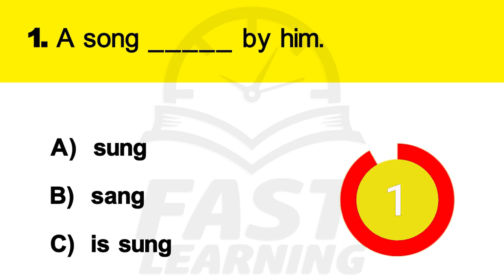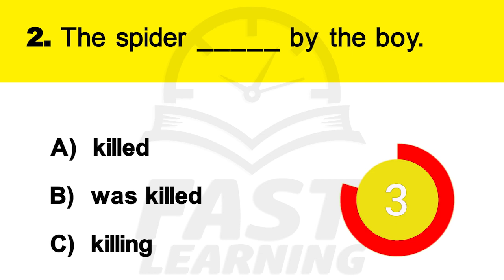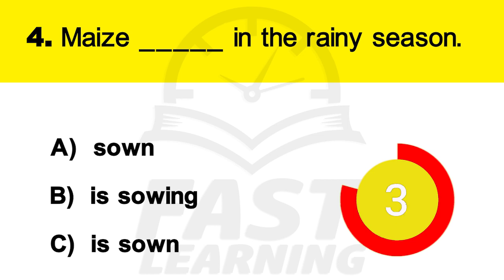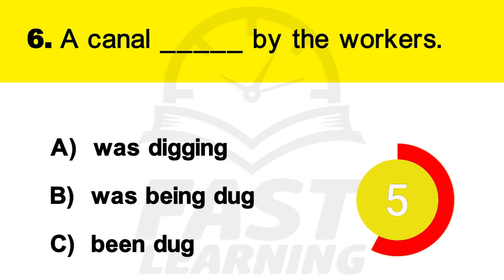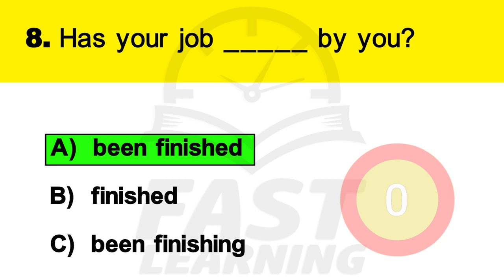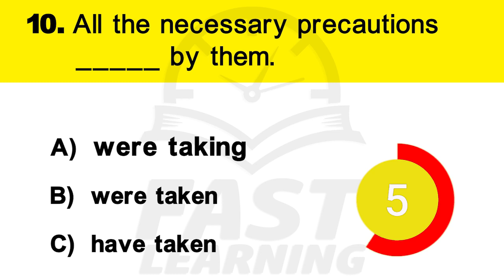Easy English grammar for beginners ( 157 ) | Mixed Grammar Quizzes & Test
( Active and passive voice worksheet )

1. A song is sung by him. (Active verb – sings; passive verb – is sung)
2. The spider was killed by the boy. (Active verb – killed; passive verb – was killed)
3. Let him be helped. (Imperative sentences in the passive voice begin with let.)
4. Maize is sown in the rainy season. (Active verb – sow; passive verb – is/are sown)
5. Is a letter being written by you? (Active verb – is/are writing; passive verb – is/are being
written)
6. A canal was being dug by the workers. (Active verb – was/were digging; passive verb –
was/were being dug)
7. The job will be finished (by me) by the end of this week. (Active verb – will finish; passive
verb –will be finished)
8. Has your job been finished by you? (Active verb – has/have finished; passive verb –
has/have been finished)
9. He has been informed of his mother’s death. (Active verb – has/have informed; passive
verb – has/have been informed)
10. All the necessary precautions were taken by them. (Active verb – took; passive verb –
was/were taken